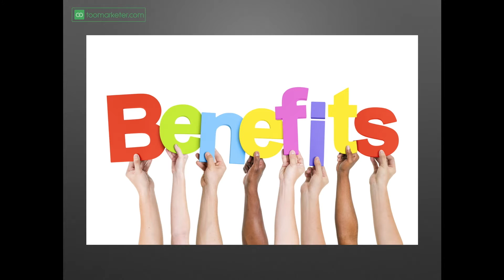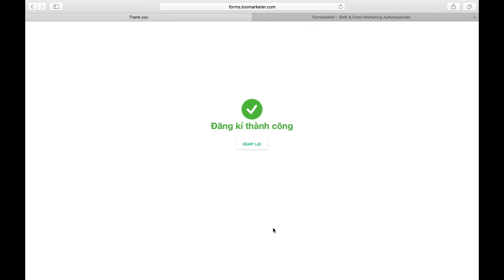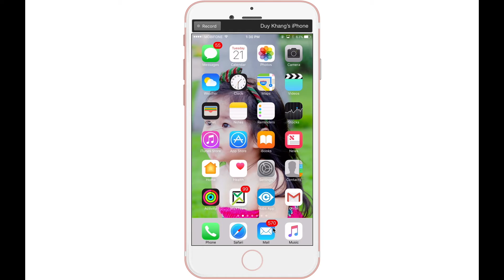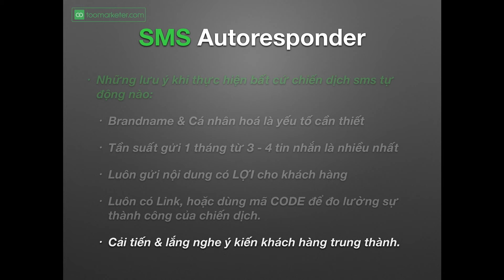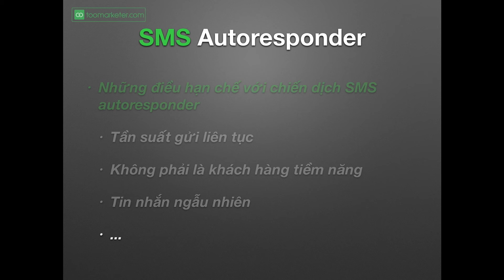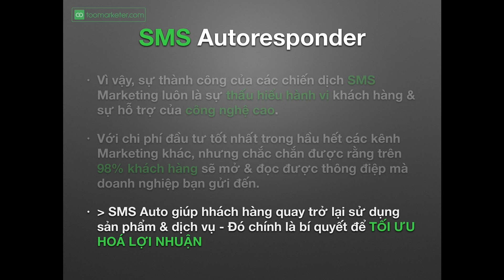SMS Tự Động Là Gì?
Việc tạo 1 chiến dịch SMS tự động – SMS autoresponder để chăm sóc khách hàng, những khuyến mãi, giảm giá, những thông điệp muốn gửi đến khách hàng. Những lời chúc dí dỏm để kết nối với khách hàng của bạn. Nó đơn giản thật sự & mang lại giá trị lớn cho sự phát triển kinh doanh của bạn

Hãy bắt đầu với Toomarketer để tạo ra những chiến dịch SMS Autoresponder giống như bài chia sẽ này, sức mạnh nằm ở cá nhân hoá, tính linh hoạt, hiệu quả và dễ dàng trong cách sử dụng mà Toomarketer mang lại cho bạn